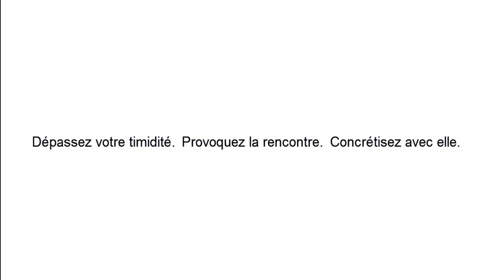Le facteur qui conditionne la réussite de vos RDV amoureux | CONSEIL SEDUCTION